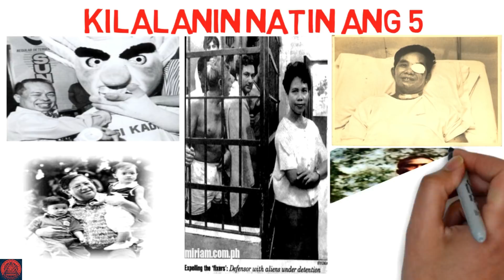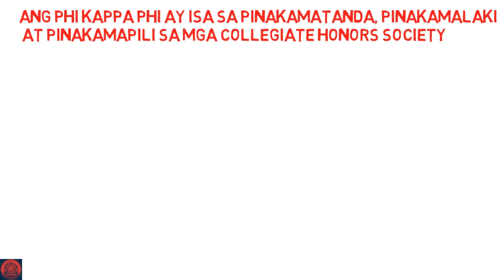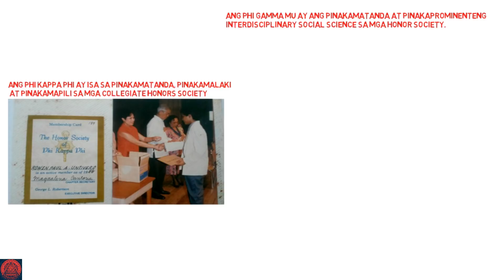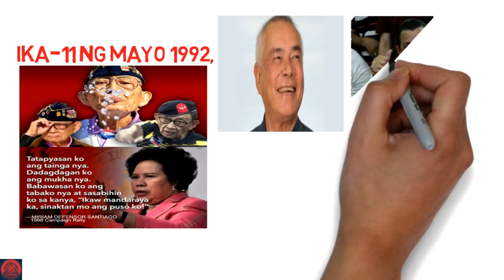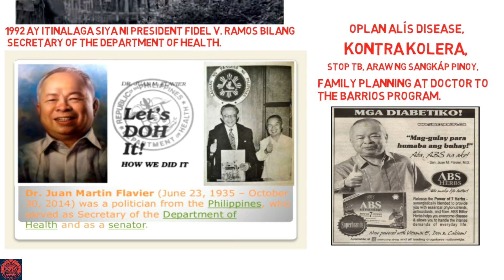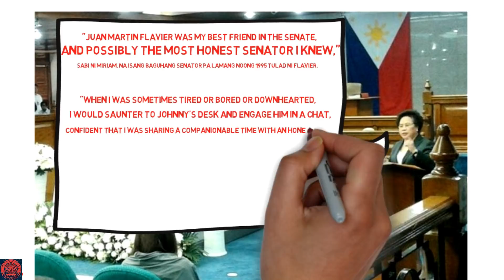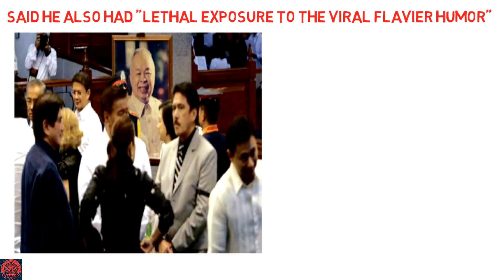Best President we Never Had Part 1 Miriam Defensor Santiago Flavier Raul Roco Jovito Laurel.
Miriam Defensor Santiago GCS QSC was a Filipina academic, lawyer, judge, author, and stateswoman, who served in all three branches of the Philippine government: judicial, executive, and legislative. Defensor Santiago was named one of The 100 Most Powerful Women in the World in 1997 by The Australian.

Juan Martin Flavier (Tagalog pronunciation: [hwan mɐɾˈtɪn flaˈvjeɹ]; June 23, 1935 – October 30, 2014) was a Filipino physician and politician. He served as the Secretary of Health under President Fidel V. Ramos from 1992 to 1995, and was later elected to the Senate, serving from 1995 to 2007.

Raul Sagarbarria Roco was a political figure in the Philippines. He was the standard-bearer of Aksyon Demokratiko, which he founded in 1997 as a vehicle for his presidential bids in 1998 and 2004. He was a former senator and Secretary of the Department of Education under the presidency of Gloria Macapagal-Arroyo.

Jovito "Jovy" Reyes Salonga was a Filipino statesman and lawyer, as well as a leading opposition leader during the regime of Ferdinand Marcos from the declaration of martial law in 1972 until the People Power Revolution in 1986, which removed Marcos from power.

Salvador Roman Hidalgo Laurel, also known as Doy Laurel, was a Filipino lawyer and politician who served as the vice-president of the Philippines from 1986 to 1992 under President Corazon Aquino and briefly served as the last prime minister from 25 February to 25 March 1986, when the position was abolished.

(CTTO)
 defendUP
cory aquino
aquino family
marcos family
duterte family
rodrigo duterte
liberal party rodrigo duterte
latest news
duterte and marcos
ferdinand marcos
history tagalog
paolo duterte
allan velasco
eric yap
vice president
leni robredo
franklin drilon
kiko pangilinan

Related Channels
Pinoy mysteries
Pinoy mystery channel
iSportZon
e 3B Hoops
CongTV
BruskoBros
Alex Gonzaga
Raffy Tulfo in Action
Akosi Dogie
CHoOx TV
Ja Mill
Mark Reyes
Kaalaman
ClarkTv facts
Historya Channel
Ask teacher
popong
ArchLight media
Dalton Channel
Pananaw
Tinagalog Tinig PH
Gazebo
Leon mata
Tibi
Jp Amazing stories
Madam info
Kwentong tagalog